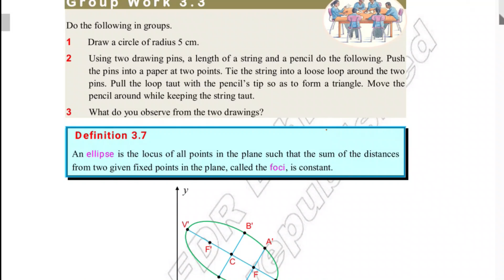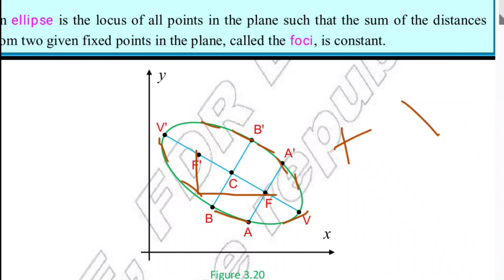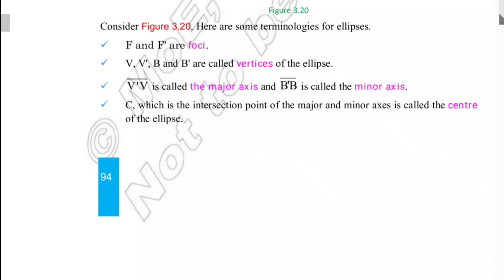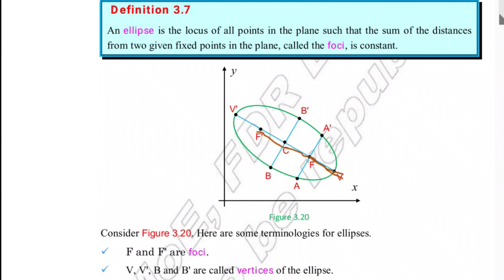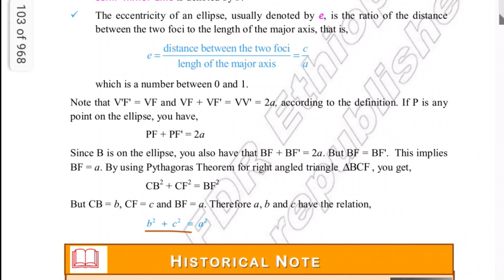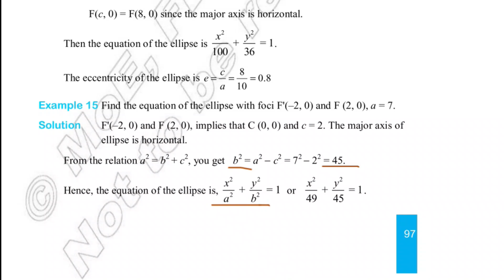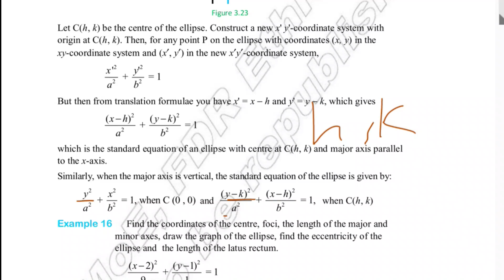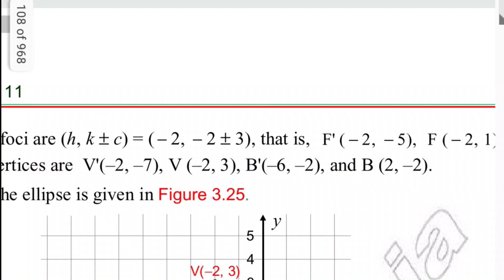Ethiopian Grade 11 Maths Unit_3 p_8 Ellipse